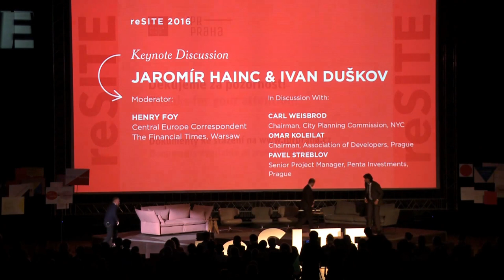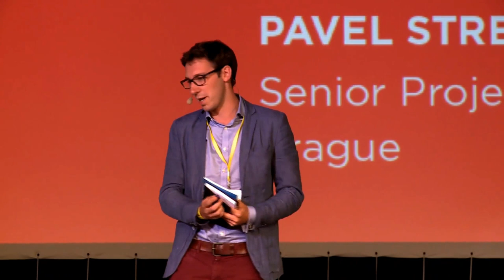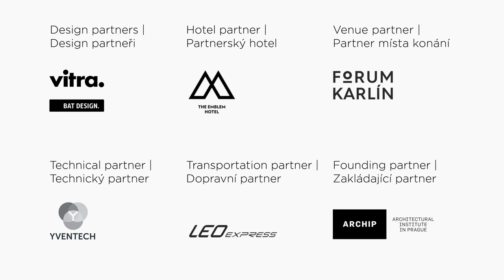How a City Can Have Control Over its Destiny | Urban Panel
How important is the way in which the city thinks of itself growing? Panel members discuss the struggle that cities face in evolving for the future, meeting their set goals, and planning their resources to develop efficiently and successfully. They focus on the need to make cities flexible for the future as the global economy changes rapidly and the trends of developers are responding to changes in the economy, going where projects are able to be completed quickly and easily.

This discussion is moderated by Henry Foy, the Central Europe Correspondent for The Financial Times, based in Warsaw, Poland. Panel members include Carl Weisbrod (chairman of the City Planning Commission of NYC), Omar Koleilat (chairman of the Association of Developers in Prague), Pavel Streblov (Senior Project Manager at Penta Investments in Prague), Jaromír Hainc (secretary of the City Planning Section, Institute of Planning and Development in Prague), and Ivan Duškov (director of Strategy and Policy Section at the Institute of Planning and Development in Prague).

Moderator:
Henry Foy (Central Europe Correspondent, The Financial Times, Warsaw)

In Discussion with:

Carl Weisbrod (Chairman, City Planning Commission, NYC)

Omar Koleilat (Chairman, Association of Developers, Prague)

Pavel Streblov (Senior Project Manager, Penta Investments,
Prague)

Jaromír Hainc (Secretary, City Planning Section, Institute of Planning and Development, Prague)

Ivan Duškov (Director, Strategy and Policy Section, Institute of
Planning and Development, Prague)